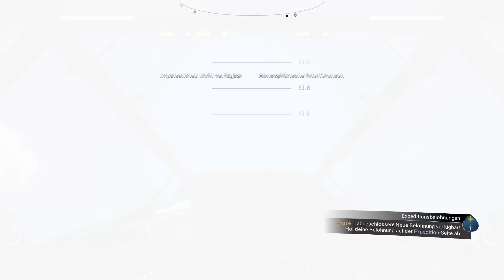No Man's Sky👨‍🚀 EXP12 Let's Play #08 - Basiserweiterung | Das 2. Treffen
No Man's Sky Expedition ist ein zeitlich begrenztes Event, in dem man ins NMS Universum geworfen wird und mit einer vorgegebenen Ausrüstung startet. Das ganze Abenteuer wird mit Meilensteinen untermalt, um den Fortschritt und die kleine Geschichte dahinter fortzuführen. Aber dennoch vieles offen halten, damit man seinen eigenen Spielstil finden kann.Worum es in dieser Expedition geht und wie ich mich schlage, erfahrt Ihr in den folgenden Episoden...